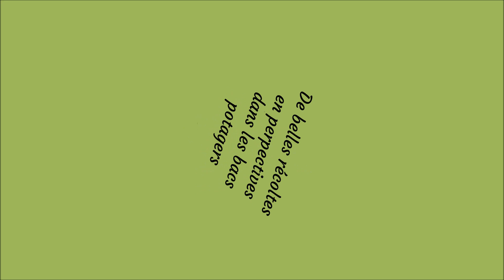De belles recoltes en perspective dans les bacs potagers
Bonjour à tous , une vidéo sur l'évolution dans les bacs potagers .
Bonne vidéos à tous .